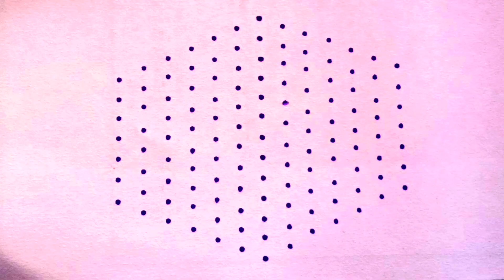Wednesday Special Rangoli|Rangoli2M|easy rangoli|simple rangoli designs|rang rangoli|dots rangoli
Rangoli|Ugadi Muggulu|Ugadi Kolams|Easy Rangoli|Rangoli2M|Rangoli|Easy Kolams

rangoli ugadikolams easyrangoli Kolams muggulu Kolam easyrangoli chukkalamuggulu DipawaliRangoli DeepamMuggulu SankranthiSpecialRangoli#11-6PongalRangoli#13-7Muggulu#simplekolam#dotrangoli#15-1chukkirangoli#SimpleRangoliDesigns#8-1EasyRangoli#kolam#latestrangolidesigns#festivalrangoli#7-4muggulu#dailykolam#dailyrangolidesigns#Fridayrangoli#flowerrangoli#Rangoliwithdots#latestkolangal#rangoliart#dotsmuggulu#easyrangoli#simplerangoli#easyandsimplerangoli#Rangoli#beginnersrangoli#newrangolidesign#newrangolidesigns#rangolibook#Rangoli2M#2022rangoli#Sankrantirangoli#Onamrangoli#Pongalrangoli#ugadirangoli#rangoli#Pongalpot muggulu#PongalpotKolam#Sankranthi Kolam#RangRangoli#TopRangolis#BeautifulRangoli#Superrangoli#RangRangoli#MakeRangoli#DailyRangoliDesigns#RangoliAramane#tulsipujarangoli#kartikamasarangoli